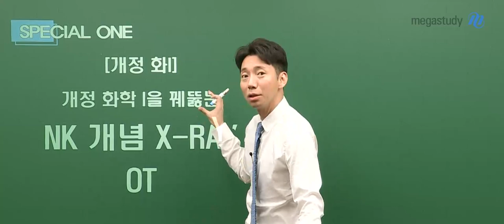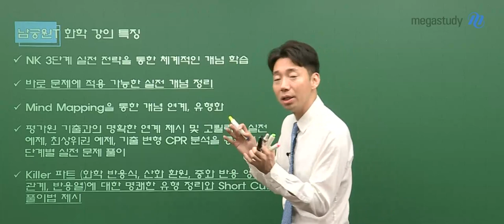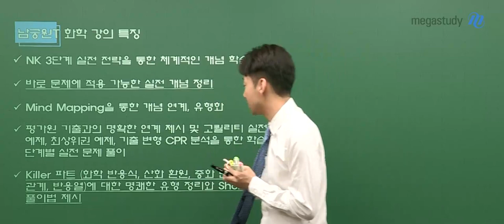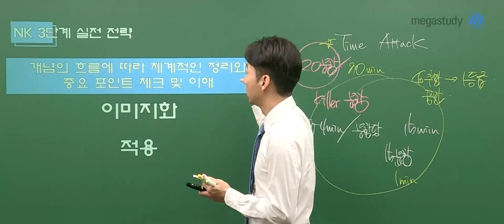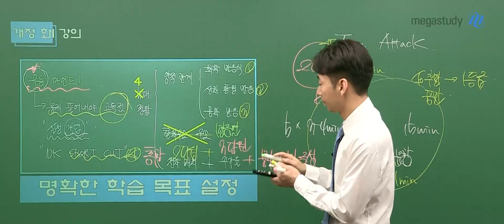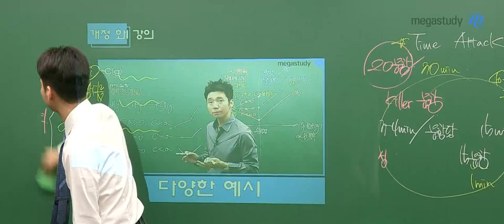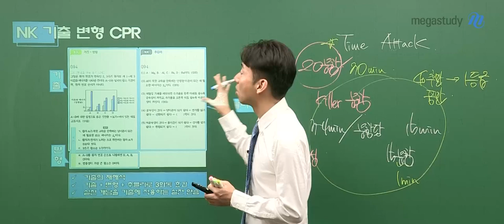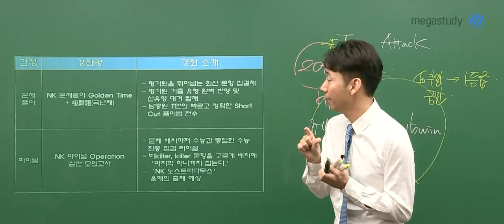[메가스터디] 화학 남궁원 쌤 - 2021 화학I 만점을 꿰뚫는 NK 개념 X-RAY [OT]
수능 1등급을 완성하기 위한 개념 학습 [NK 개념 X-RAY]

- 바로 문제에 적용 가능한 실전 개념 정리
- Mind Mapping을 통한 개념 연계, 유형화
- Killer 단원의 도식화를 통한 실전 적용 훈련
- 필수, 심화, 최상위 예제를 통한 단계별 학습

▶남궁원 선생님에 대해 더 알고싶다면?